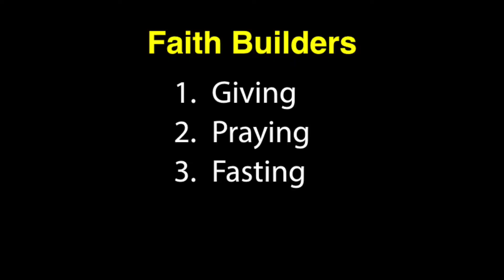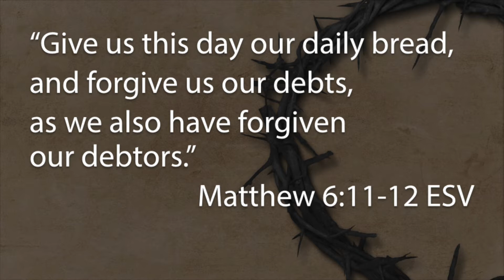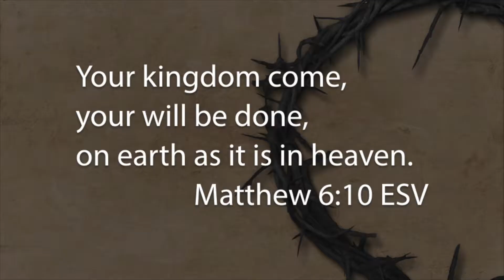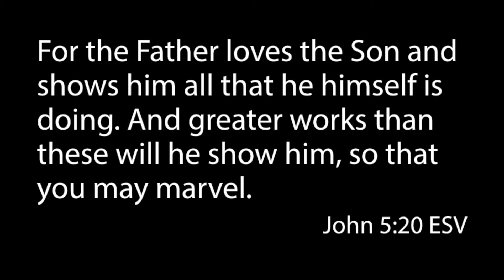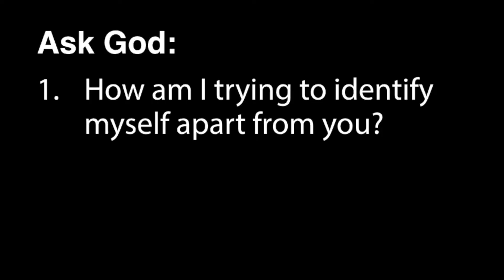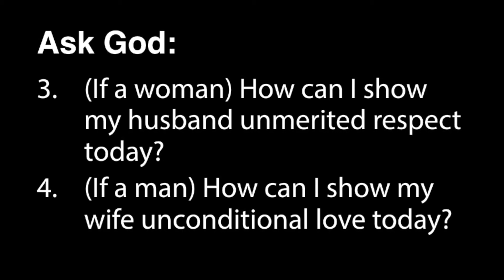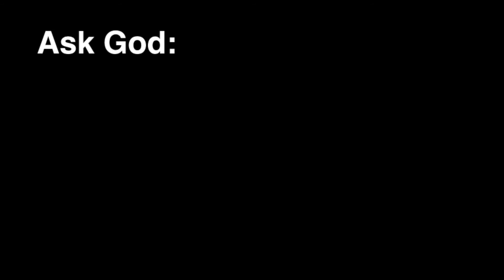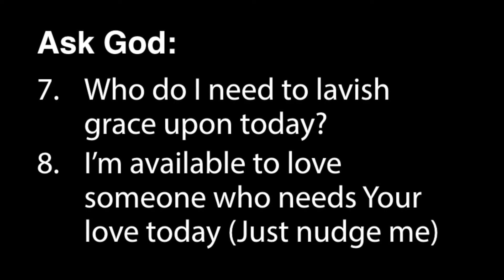A Conduit for the Power & Love of Jesus - November 8, 2020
The Carpenter who would be King (The Inside Job)
Randy Kroening (Lead Pastor)
Matthew 6:9-10